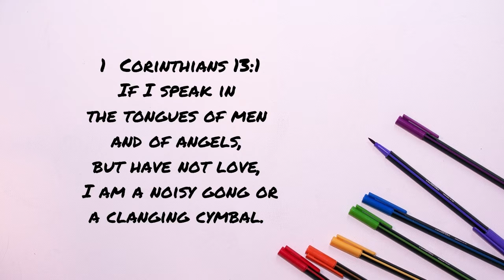Character Counts Devotional Pt: 3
ℍ𝕖𝕝𝕝𝕠! 𝕋𝕙𝕒𝕟𝕜 𝕪𝕠𝕦 𝕗𝕠𝕣 𝕝𝕚𝕤𝕥𝕖𝕟𝕚𝕟𝕘 𝕚𝕟! 𝕎𝕖𝕝𝕔𝕠𝕞𝕖 𝕥𝕠 𝕥𝕙𝕖 3rd 𝕚𝕟 𝕥𝕙𝕖 𝕤𝕖𝕣𝕚𝕖𝕤 𝕠𝕗 𝟙 𝕞𝕚𝕟𝕦𝕥𝕖 𝕕𝕖𝕧𝕠𝕥𝕚𝕠𝕟𝕒𝕝𝕤! 𝕃𝕖𝕥 𝕞𝕖 𝕜𝕟𝕠𝕨 𝕨𝕙𝕒𝕥 𝕪𝕠𝕦 𝕥𝕙𝕚𝕟𝕜!

𝔽𝔸ℚ:
𝕎𝕙𝕒𝕥 𝕕𝕠 𝕪𝕠𝕦 𝕖𝕕𝕚𝕥 𝕠𝕟? 𝕚𝕄𝕠𝕧𝕚𝕖/𝔸𝕦𝕕𝕚𝕠 𝕖𝕕𝕚𝕥𝕚𝕟𝕘 𝕠𝕟 𝔸𝕦𝕕𝕒𝕔𝕚𝕥𝕪
𝕎𝕙𝕒𝕥 𝕞𝕚𝕔𝕣𝕠𝕡𝕙𝕠𝕟𝕖 𝕕𝕠 𝕪𝕠𝕦 𝕦𝕤𝕖?  𝔹𝕝𝕦𝕖 𝕐𝕖𝕥𝕚
ℍ𝕠𝕨 𝕕𝕠 𝕪𝕠𝕦 𝕞𝕒𝕜𝕖 𝕪𝕠𝕦𝕣 𝕚𝕟𝕥𝕣𝕠 𝕒𝕟𝕕 𝕥𝕙𝕦𝕞𝕓𝕟𝕒𝕚𝕝𝕤? ℂ𝕒𝕟𝕧𝕒 𝕗𝕣𝕖𝕖
𝔸𝕟𝕪 𝕞𝕠𝕣𝕖 𝕢𝕦𝕖𝕤𝕥𝕚𝕠𝕟𝕤? 𝔸𝕤𝕜 𝕚𝕟 𝕥𝕙𝕖 𝕔𝕠𝕞𝕞𝕖𝕟𝕥𝕤.